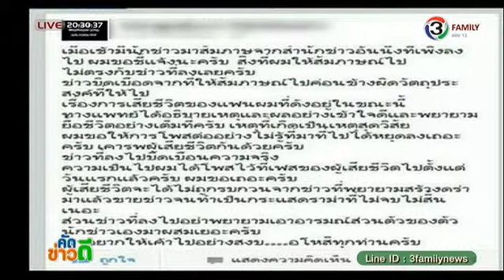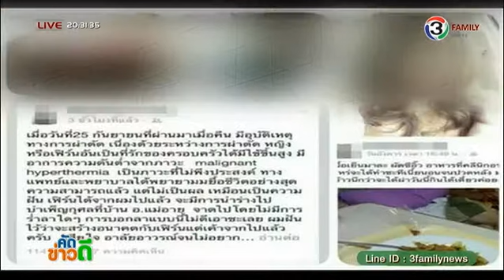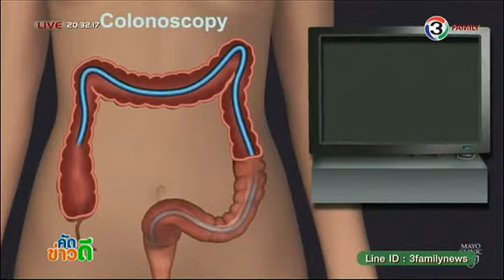คัดข่าวดี - แพทยสภาเร่งออกกฏควบคุมแพทย์และคลีนิคเสริมความงาม ออกอากาศวันที่ 1 ตุลาคม 2557